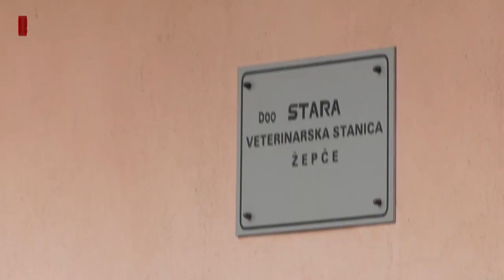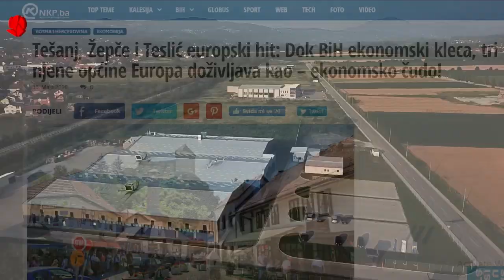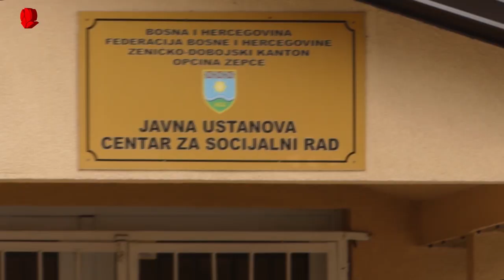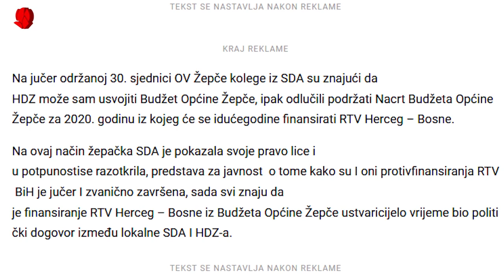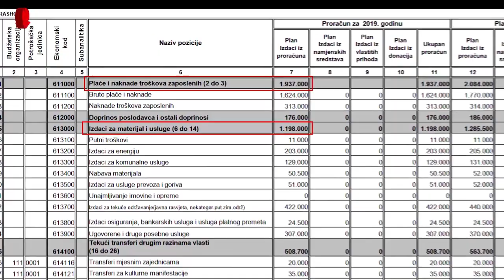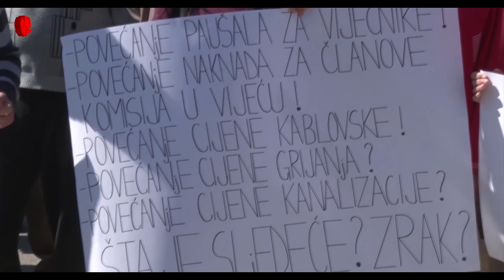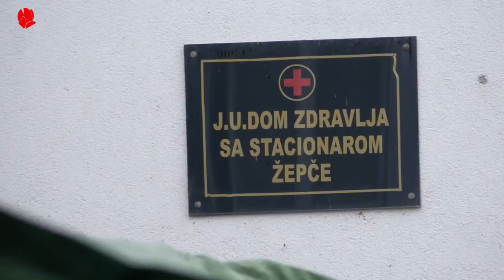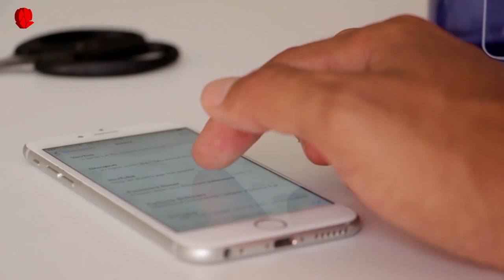Dokumentarni film o Žepču: "Nacionalizam kao paravan ličnom interesu"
Dokumentarni film: “Nacionalizam kao paravan ličnom interesu“ je otvoreni i građanski pogled na Žepče nastao kao potreba da se svim stanovnicima općine Žepče približi u narodu lažno suprotstavljene, a u vlasti ujedinjene nacionalne politike, a kojeg je Općinski odbor SDP BiH Žepče pretvorio u jedan dokument o Žepču.

Film je otvorio problem hipoteka iz povijesti i njihovu reflekciju na društveno - političku svakodnevnicu u kojoj na temelju visoko izraženih nacionalnih podjela  u Žepču vlada nekoliko porodica koje ostvarujući svoje interese skrivaju se iza nacionalnih politika.
U filmu govore svjedoci i akteri vremena, Nedžad Hodžić, Predsjednik povjereništva SDA u Žepču, Predsjedavajući Prelaznog OV Žepče,  o periodu integracije - promjene Statuta, koji kao akter jedne epohe svjedoči o besmislenosti politike u Žepču, krivcima za gubitak Statuta i mehanizma zaštite nacionalnih interesa.

Maglić Mirza, Predsjednik udruženja logoraša općine Žepče i svjedok crne logorske priče iz Žepča koja nikad nije otvorena u cijelosti.

Postratna stalna koalicija SDA i HDZ-a u Žepču, dogovoreni stalni nameti i poskupljenja –  udar na budžet građana i drugi vidovi pogrešnih politika i strategija koje Žepče vode na put bez povratka.